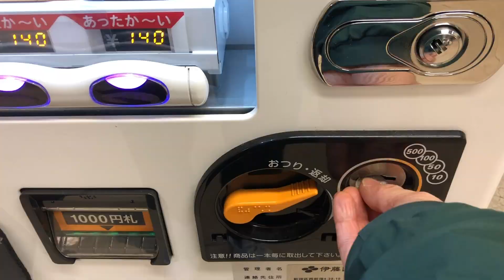大正からの老舗の激うまパンを買い食いしました。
創業が大正9年ですって！
池袋でずっと親しまれているタカセさんに行ってきました。